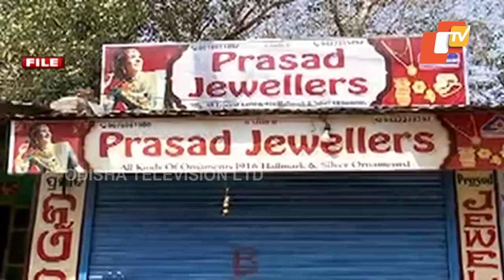Malkangiri Man Turns Samaritan, Installs CCTV Cameras On His Own At Major Chhaks